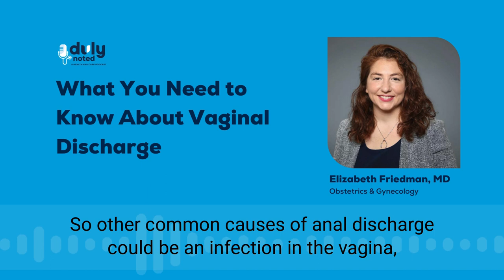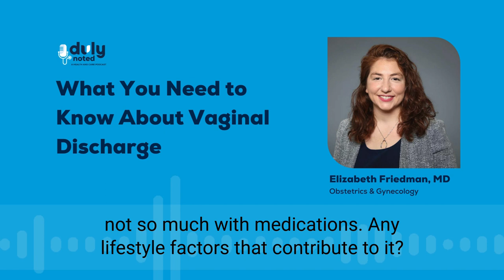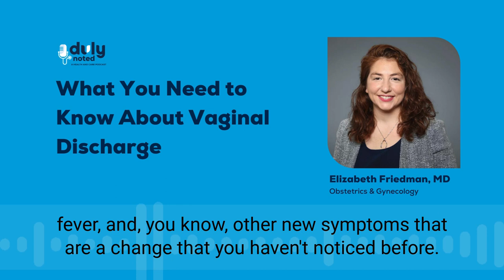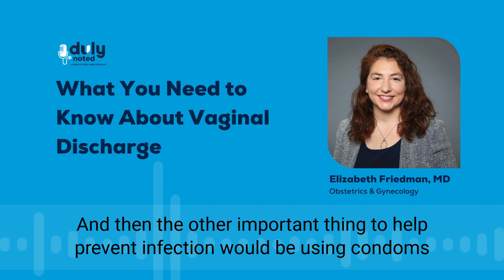What You Need to Know About Vaginal Discharge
Vaginal discharge is a subject that is often left unspoken unless you're in a doctor's office. Dr. Elizabeth Friedman, an obstetrician and gynecologist, provides important insights into the typical causes of vaginal discharge, distinguishes between normal and abnormal discharge and gives some tips and practices to maintain your vaginal health. Listen to the full podcast online or wherever you get your Podcasts